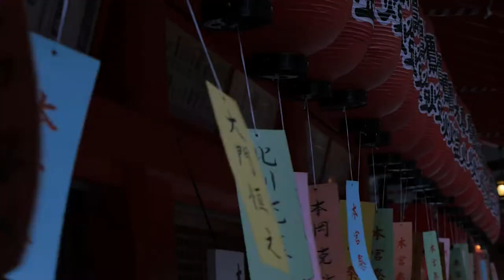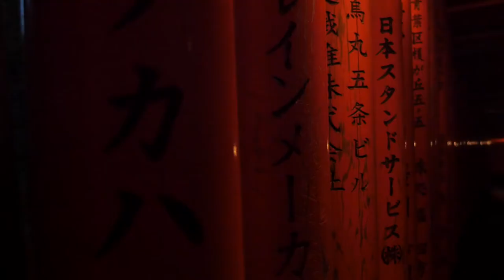SALLY AND DRE JAPAN [round 3] - OSAKA AND KYOTO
I love monkeys.